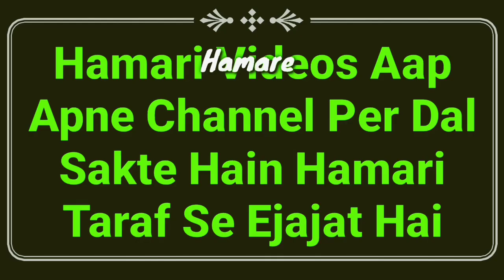Qurbani Ke Din Ka Roza 2022 | Eid Ul Azha Me Subha Se Bhuka Rehna | Bakraid Ka Roza Kya Hai | MARB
Qurbani ke din roza rakhne ka kya masla hai full details masail ka bayan 2021 ka hai ke qurbani ke din eid ul Azha me Subha se bhuka rehna in islam by Mufti Abdur Rahman Banahara MARB Deeni Malumaat YouTube Channel

2⃣ WhatsApp Par Ham Se Judne Ke Liye Aap Apne WhatsApp Number Se Hamare WhatsApp Number Ko Apna Naam Aur Mukammal Adress Ke Saath Add Likh Kar SMS Send Karen,

3⃣ Koi Sawal Yani Masla Masaail Puchna Ho To Aap Comment Ke Zarya Puch Sakte Hain Ya Mufti Sahab Ke Number Par Call Kar Ke Puch Sakte Hain,

4⃣ Channel Ke Bare Mein Kuch Batana Ho Ya Aap Apni Video Dalna Chahte Hain To Rabta Kar Sakte Hain,
🌎MARB🌎
Channel By :- Mufti Abdur Rahman Banahara
Full Adress:-